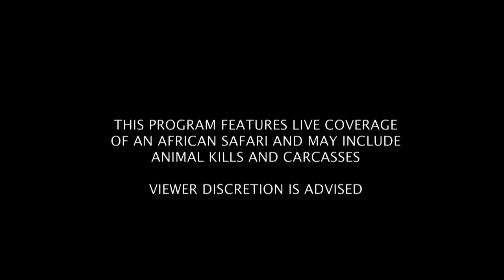Sabi Sand Wild Safari Live July 6 2016 sunrise